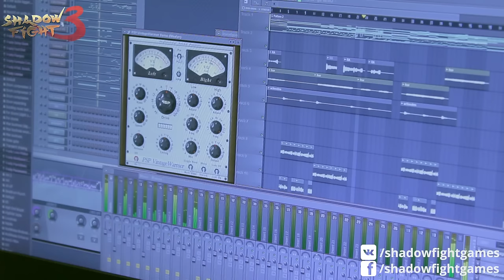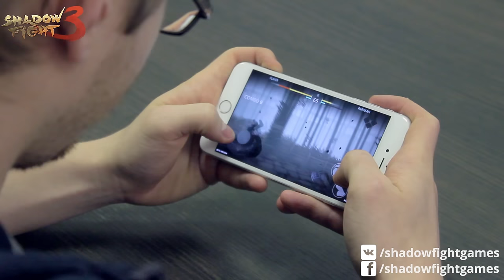Shadow Fight 3: Видеодневник о создании игры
Первый взгляд на интересный процесс разработки Shadow Fight 3.